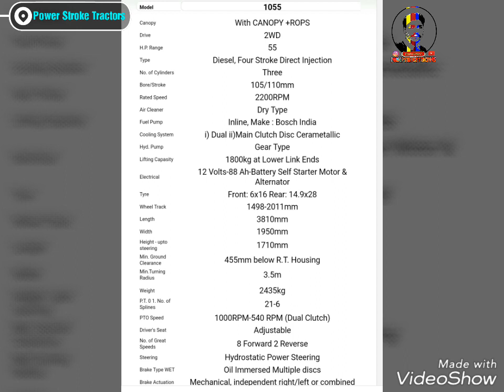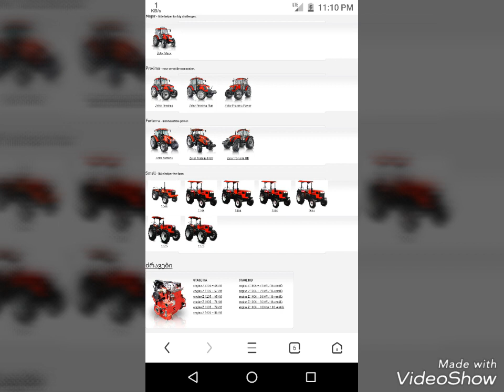New model Zetor Major 1055, Tractor full Review, Upcoming Tractor in India, Asia, Africa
New model
Zetor major
Zetor 1055
Zetor
Zetor Tractors
Zetor Tractor full Review
Zetor upcoming Tractor
Upcoming Tractor in India
Upcoming Tractor in Asia
Upcoming Tractor in Africa
Zetor in India
Zetor in Australia
Zetor in USA